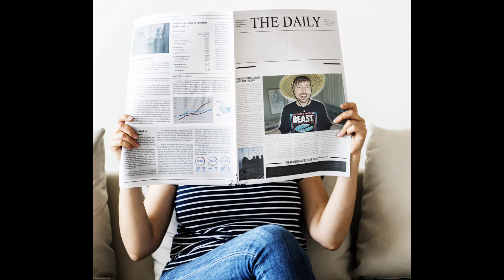I Bought So Many Billboards For MrBeast !!!!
U know i just want MrBeast to Reach 100 Million Subscribers.